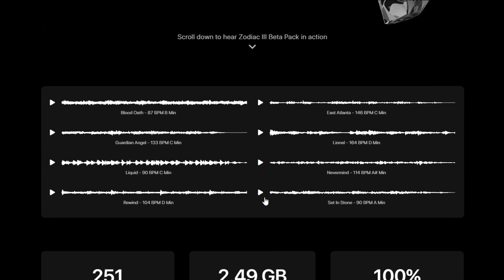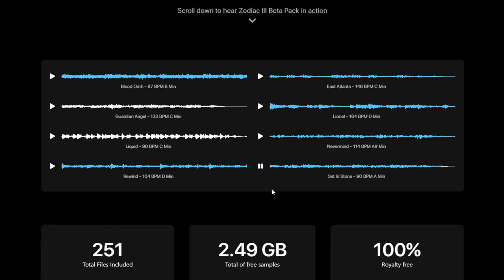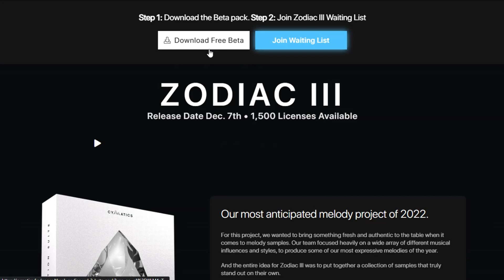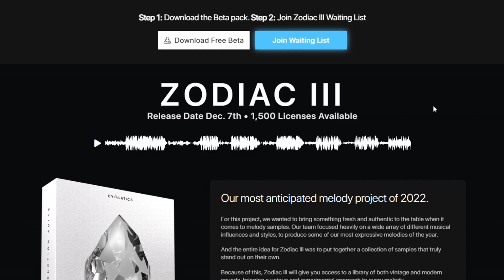200 Melody Loops | Free Download | Cymatics - ZODIAC Melody Pack